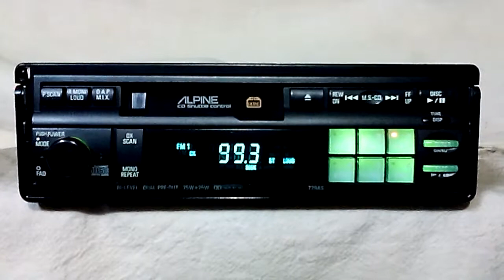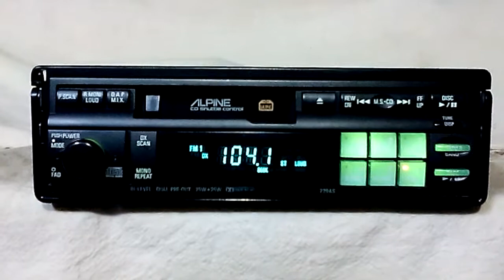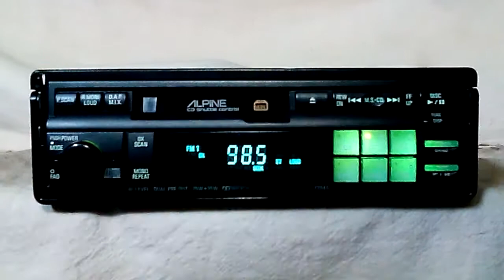Vintage Alpine 7294S AM/FM cassette car stereo old school rare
I repair vintage aftermarket car stereos from the late 70s, 80s and early 90s. I bring them back to life and make videos after they are done. Thanks. Enjoy the sound.